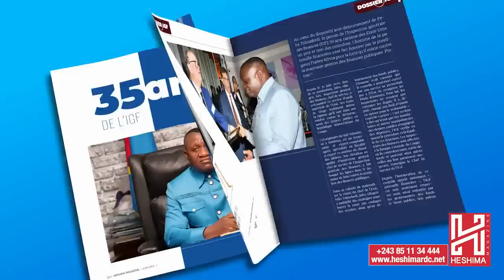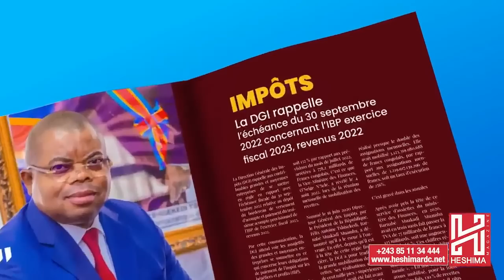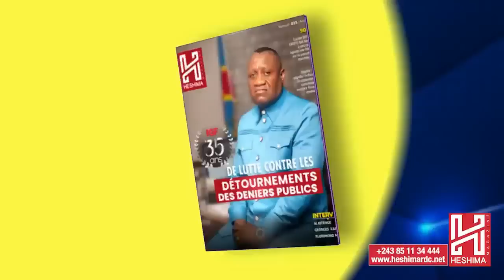GOMA : FELIX TSHISEKEDI RENFORCE LA PUISSANCE DE FRAPPE DES FARDC , 3 LOCALITES RECUPEREES EN 24 H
GOMA : FELIX TSHISEKEDI RENFORCE LA PUISSANCE DE FRAPPE DES FARDC , 3 LOCALITES RECUPEREES EN 24 H , LES  M23 RWANDAIS RECULENT . MESSI DE L ' UDPS DU 31/10/2022